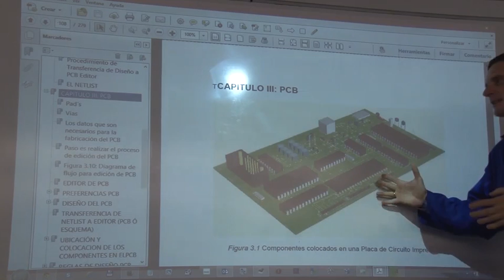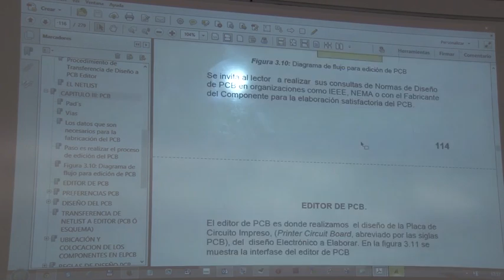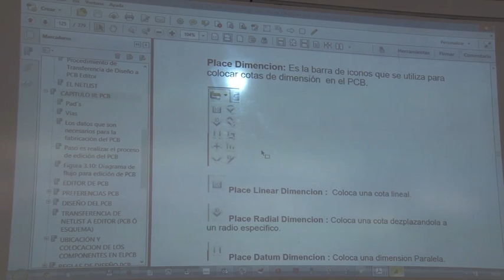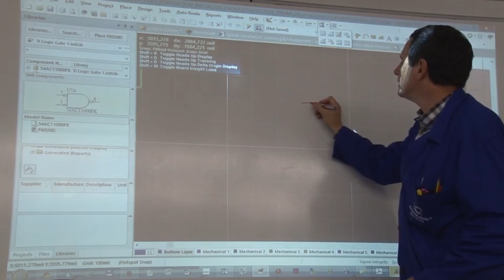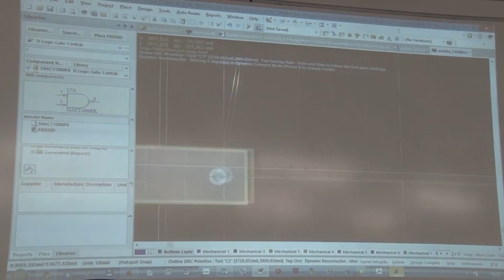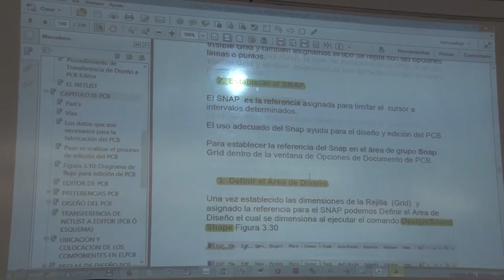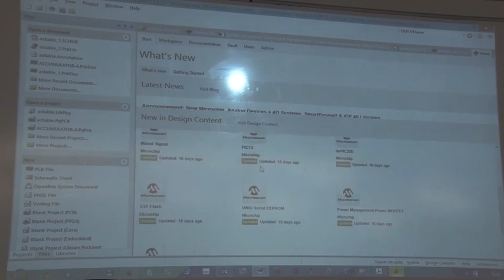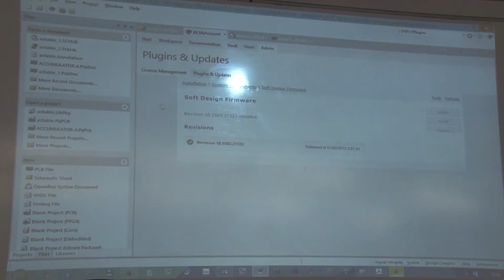04 preferencias pcb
CIRCUITOS IMPRESOS, PCB, ALTIUM, NIKOLAS MORILLO, ARMERIA ESKOLA